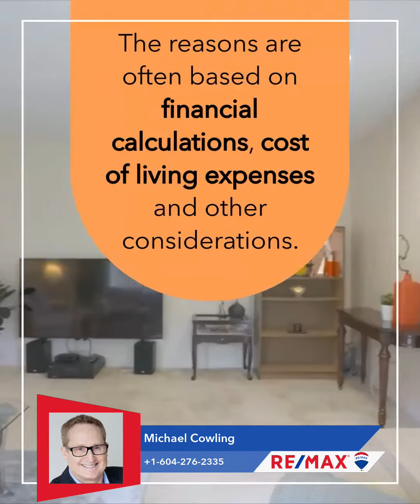Is Now The Time To Sell A House?